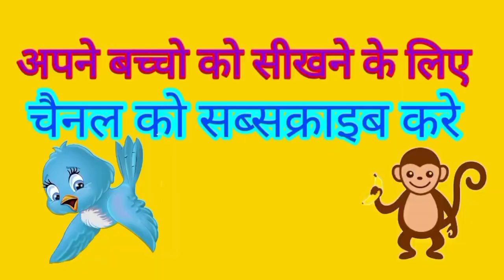One to Ten Numbers in English I